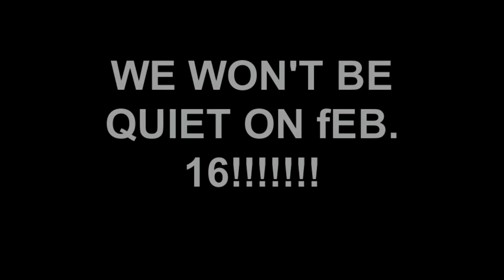Pleasanton SCIF Workers Dogged 1% Rowe -Feb. 8, 2012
SCIF Workers Pleasanton thumbs down to boss Tom 1% Rowe